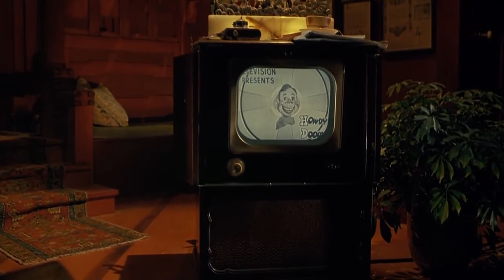Back To The Future 3 - Opening